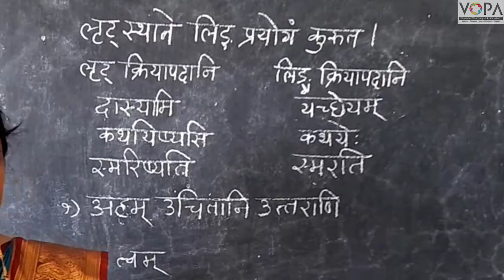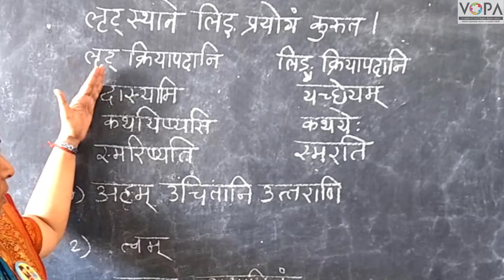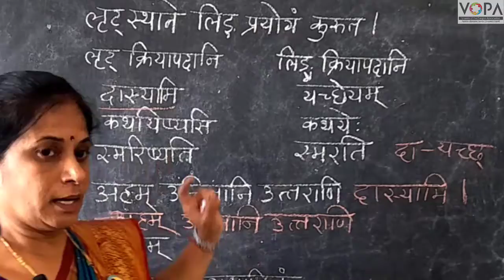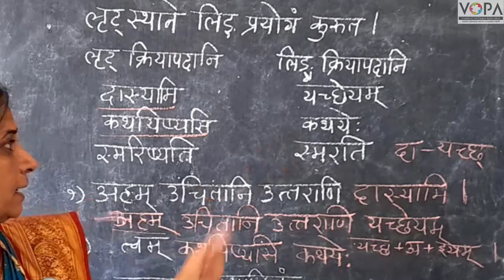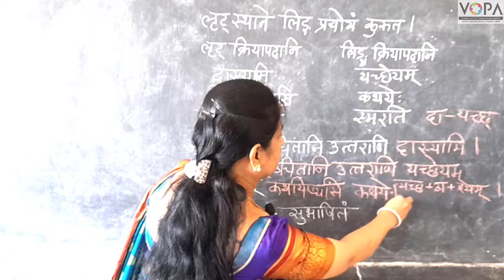१०वी । संस्कृत । पाठ १० । नदीसूक्तम् । भाषाभ्यास | V4 । V-School